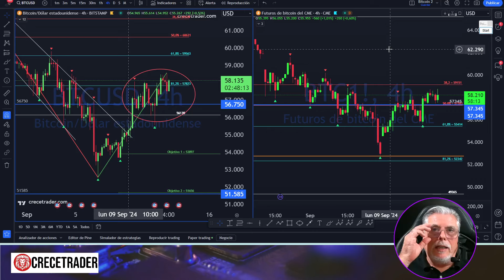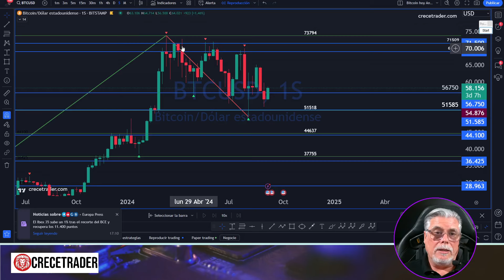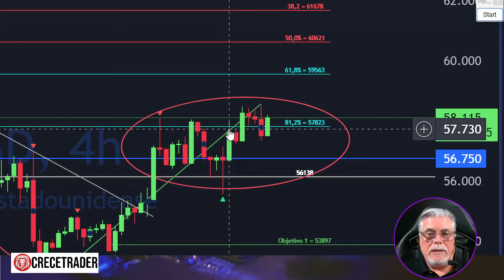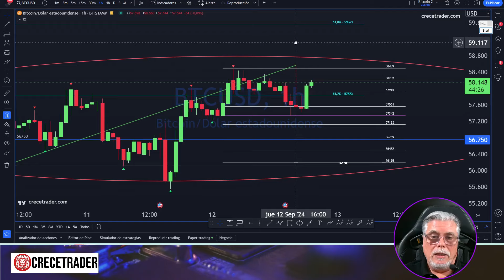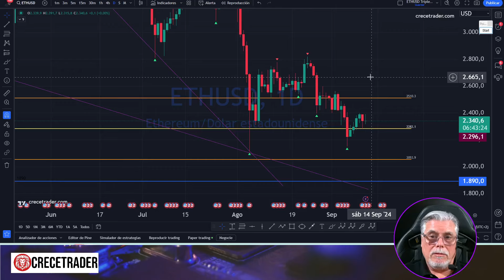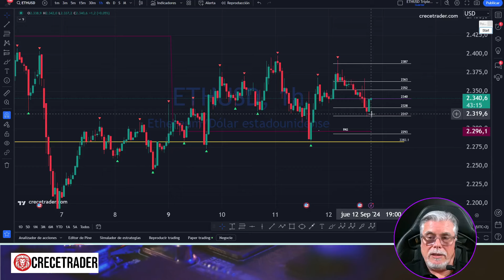ACTUALIZACIÓN Y PROYECCIÓN DEL PRECIO DE BITCOIN PARA MAÑANA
❌❌❌ OJO con los suplantadores de identidad y estafadores:
💥NO ASESORO ni pido dinero